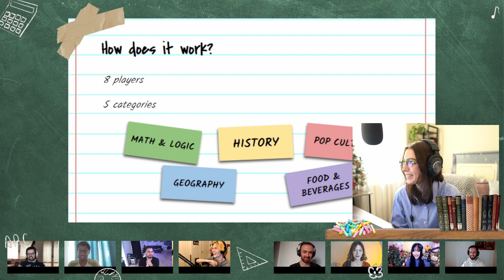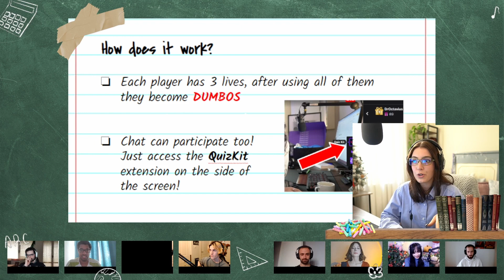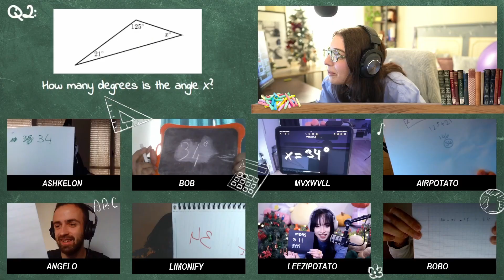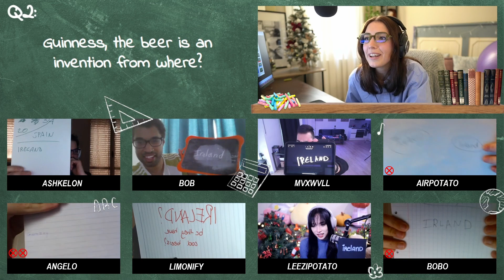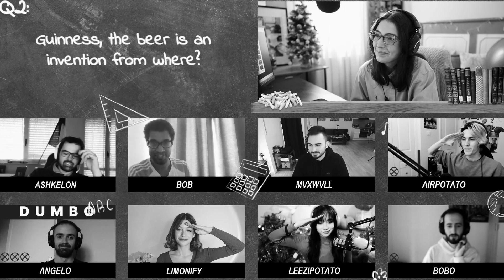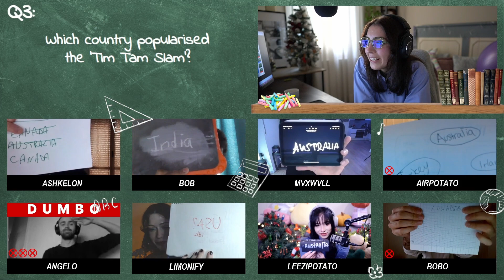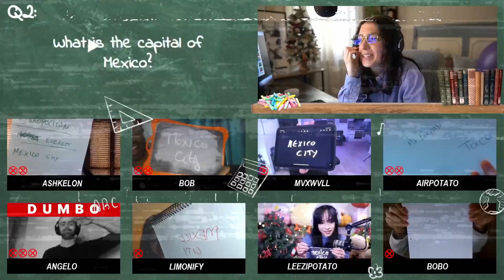He Admited He Cheated? | Dumbos Games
Video editing by Matteo Melone